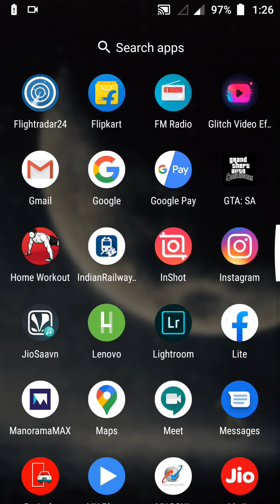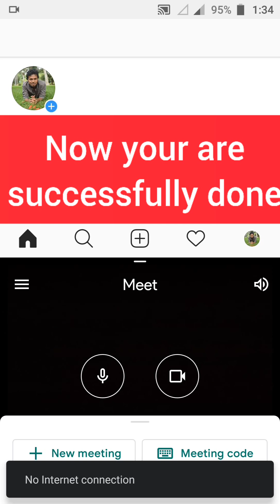How to make split screen unsupported apps get supported Split screen for all apps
For some devices  build number is named as "version"

In Android phones some apps like instagram, Google meet. can't be used in split screen mode.
In this video Iam telling the trick to make these split mode unsupported apps to get split screen supported

split screen problem solved